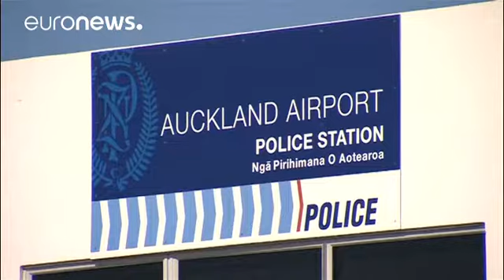Havalimanında piste giren yavru köpek polis tarafından vuruldu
Yeni Zelanda'nın Aucland kentinde havalimanı pistine çıkan bir köpeğin polis tarafından vurularak öldürülmesi hayvan hakları derneklerinin tepkisini çekti.

Cuma günü meydana gelen olayda, henüz eğitim aşamasında olan Grizz adındaki yavru köpek görevlinin elinden kaçarak piste çıktı.

Yetkililer, köpeğin uçuş güvenliğini tehdit ettiği için vurulduğunu savunuyor:

"Dışarıdan piste giren her türlü hayvan ya da yabancı cisim büyük bir güvenlik sorunu teşkil eder ve tehlikeli bir durumdur. Küçük u…